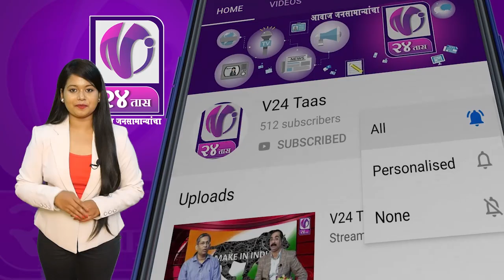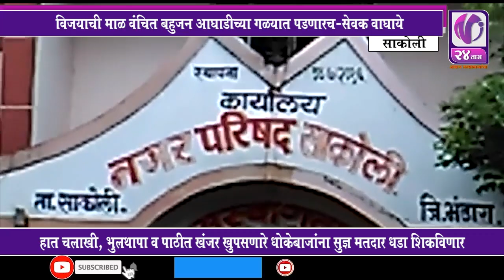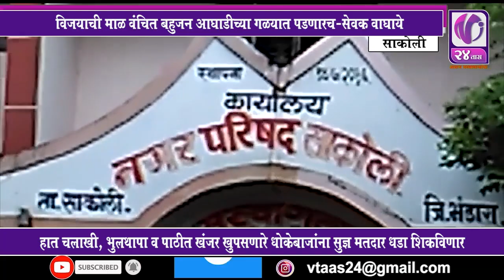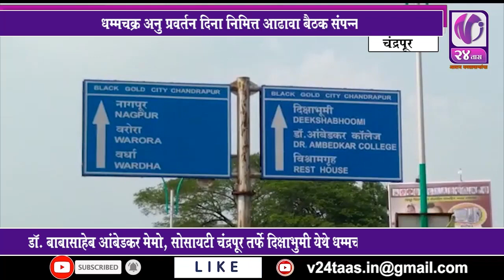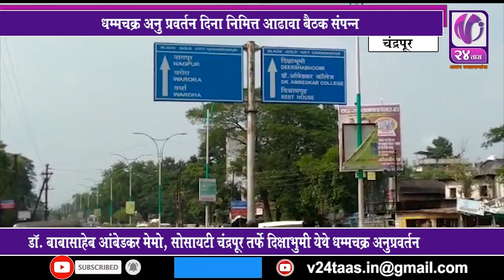MARATHI NEWS I V24 Taas I 12 Oct 19 I 8pm